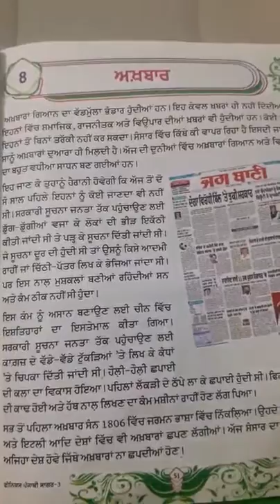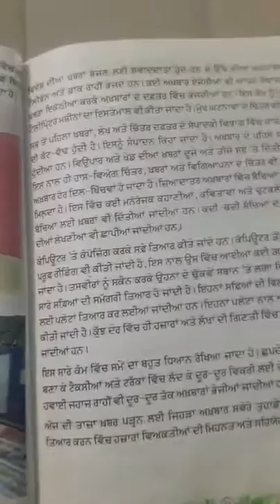Class- 8th Punjabi lesson -8 part- 3